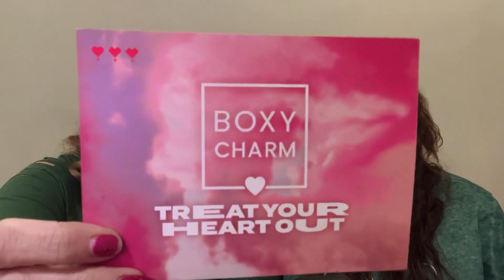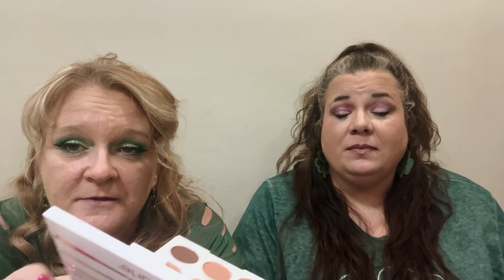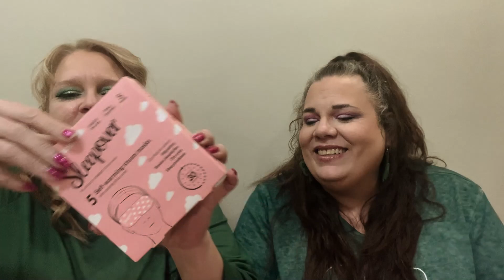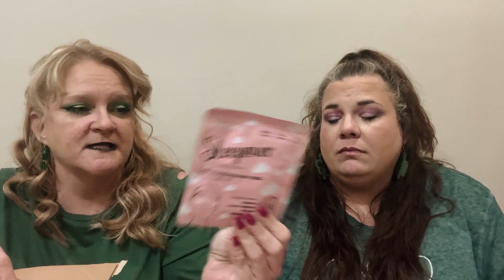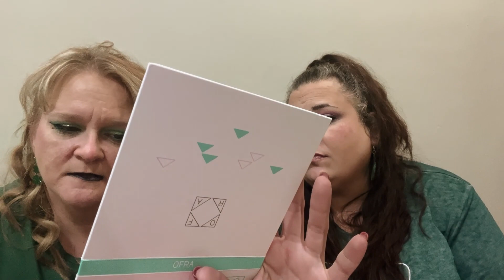OMG, We came up with their new name....Introducing IPSY CHARM!!! @BoxyCharm Boxy Drop Shop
LOL...IPSY CHARM. I think they should consider it!!!

Hey ya'll, Thank You one and all for joining us today. If you are new here an extra special thank you for checking us out. We hope you love us as much as we love making these videos for you all.

The Drop shop is 100%the reason I can't get ride of Boxy Charm, I'm literally addicted to it. I can't help it.  Did you see that box for $32, hella crazy!!!  Let us know what you think of this months box?  Do you like IPSY CHARM?  How about my add on purchases?

Thank you all so very much for taking time out of your day to spend with us, it is greatly appreciated. If you liked this video, please let us know by smashing our good pal. It is how we show him some love and it really helps us out. Don’t forget to turn the NOTIFICATION 🔔 to ALL so you don’t miss any of our AWESOMENESS. Of course don’t forget to smash Jack👍!! We thank you all so much for all your support!! We love you all and hope you have a WICKED AWESOME rest of your day!! XO

AMAZON WISHLIST

❤️❤️ Friend Mail ❤️❤️
Wicked Awesome Lifestyles,